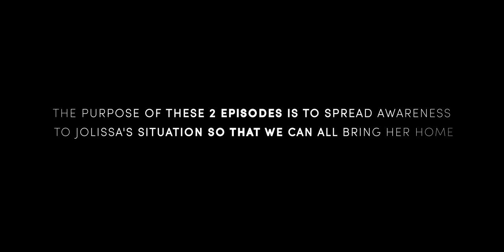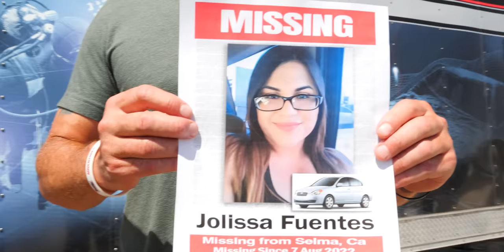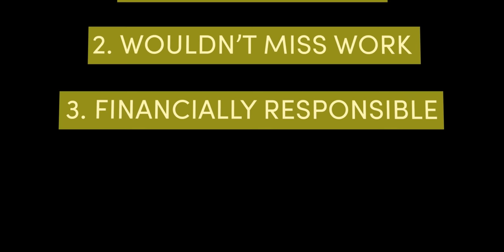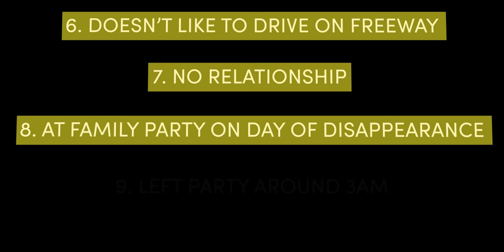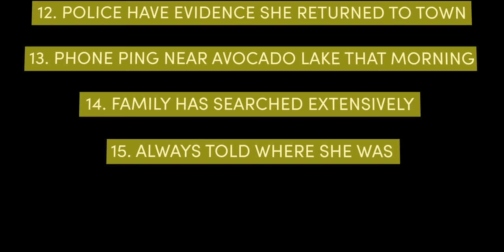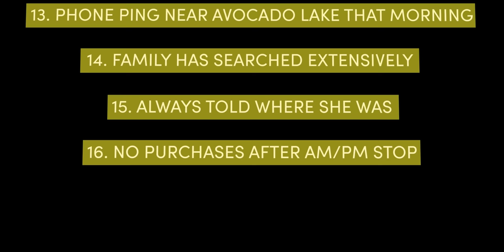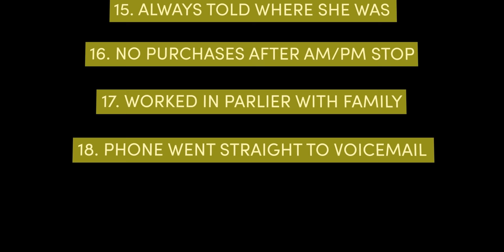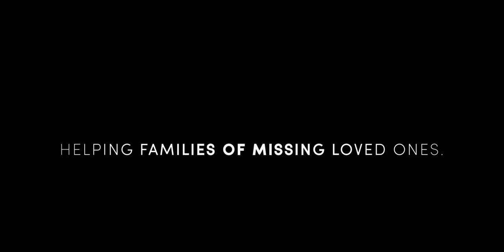22-year-old Jolissa KIDNAPPED? (Last seen on CCTV)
22-year old Jolissa Fuentes disappeared in Selma, CA in the early morning hours of August 7th, 2022. Last seen driving her 2011 Silver Hyundai, her mysterious disappearance has local law enforcement seeking help from anyone with information as to where she may have gone.

AWP team members Doug Bishop and Nick Rinn meet up with Jolissa’s family to further investigate her disappearance, review to-date search efforts and establish a search plan around local waterways near Selma, CA.

This video documents Adventures With Purpose's search for Jolissa Fuentes, using the latest information from authorities along with a full interview from Jolissa’s family with an emphasis on the AWP's 5-mile search strategy.

CASE NOTES
Jolissa Fuentes
Missing Since: August 7th, 2022
Missing From: Selma, CA
Sex: Female  Height: 5' 3” Weight: 180lbs
Race: Hispanic

Jolissa Fuentes was last seen at an AM/PM gas station in the early morning hours on Sunday August 7th, 2022. Jolissa was last seen wearing a white Nike tank top, grey shorts and black Nike slides and captured on AM/PM CCTV driving off in her 2011 Hyundai with California license plate 8MPU766.

Her family believes she may have driven out to a rural area east of Selma, where there are orchards and vineyards, because Jolissa used to spend time there to clear her head after one of her best friends died last year. On the night she disappeared, she had come home from a party and stopped at her grandmother's house to grab some cash and a bag before heading to the AM/PM. They say Jolissa has not contacted anyone and has not picked up her phone since she was last seen, which is extremely unusual for her.

Cold Case, Missing Person, True Crime